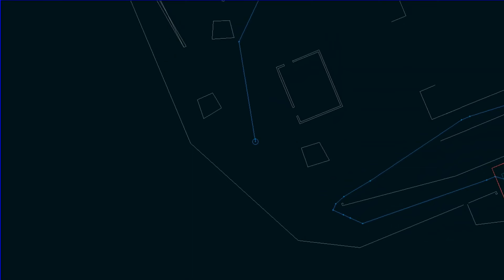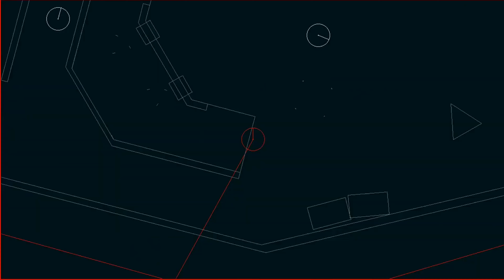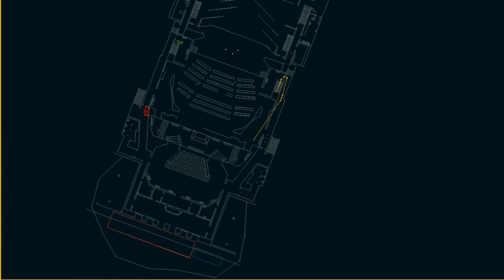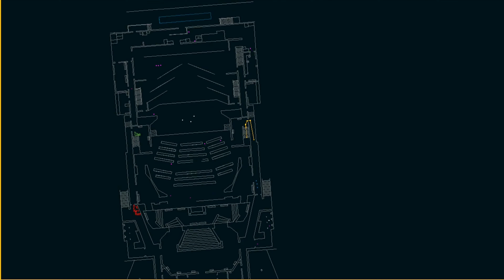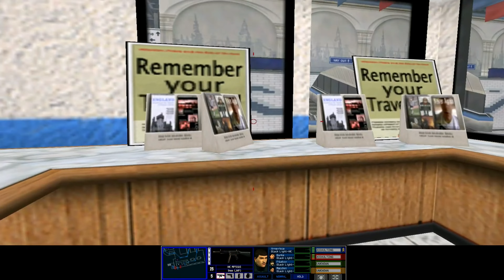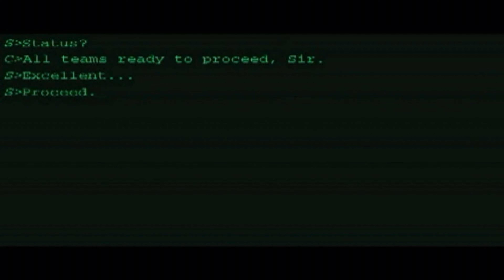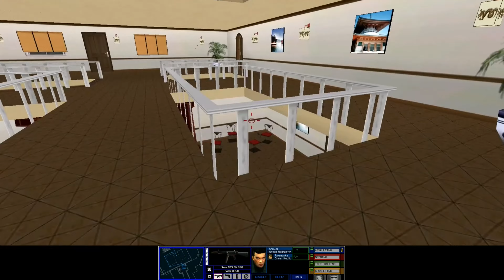Tom Clancy's Rainbow Six: Rogue Spear + All Expansions | 4k | Full Game Walkthrough No Commentary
Tom Clancy's Rainbow Six: Rogue Spear is a tactical first-person shooter video game developed and published in 1999 by Ubi Soft Milan and Red Storm Entertainment. It is the sequel to 1998's Rainbow Six game based on the Tom Clancy novel of the same name.

Rogue Spear is based on the same game engine and features gameplay and presentation similar to that of the original Rainbow Six. The game pits the counter-terrorist unit, Rainbow, against global terrorist organizations that in some cases have taken hostages or have armed themselves with weapons of mass destruction. Rogue Spear focuses on realism, planning, strategy and teamwork. Tom Clancy's Rainbow Six: Rogue Spear was released for Microsoft Windows on August 31, 1999, with versions for the Mac OS (2000), Dreamcast (2000), PlayStation (2001), and Game Boy Advance (2002) released later. A PlayStation 2 port was also announced at the time, but it was later canceled.